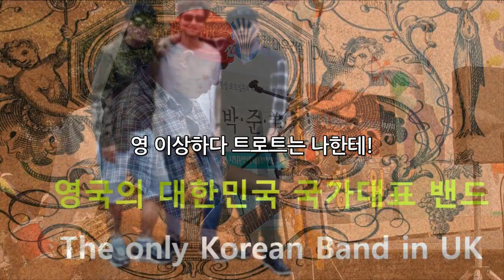첫 트로트 도전 찻집의 고독, 브리튼즈 갓 탤런트 한국밴드, K Pop loneliness at the cafe, 트로트가 싫어요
트로트가 싫어요, 첫 트로트 도전 찻집의 고독, 브리튼즈 갓 탤런트 한국밴드, K Pop loneliness at the cafe